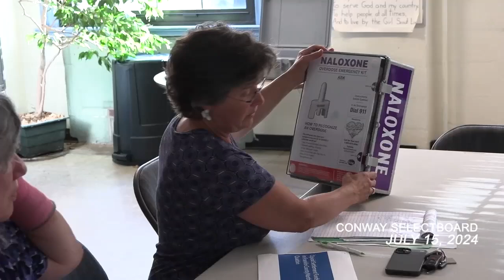Conway Selectboard - July 15, 2024